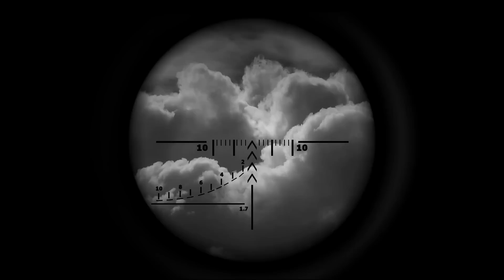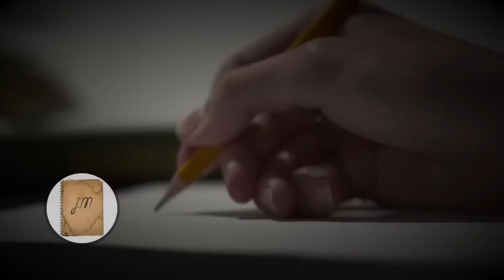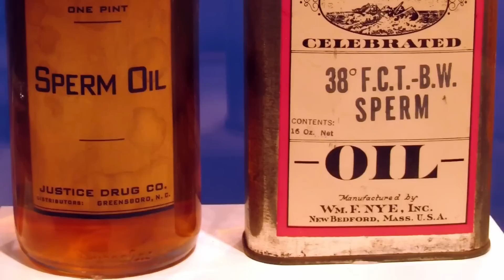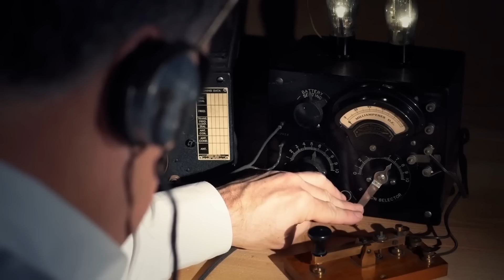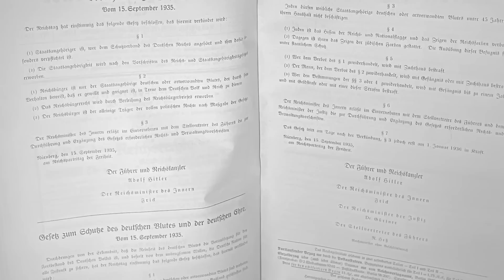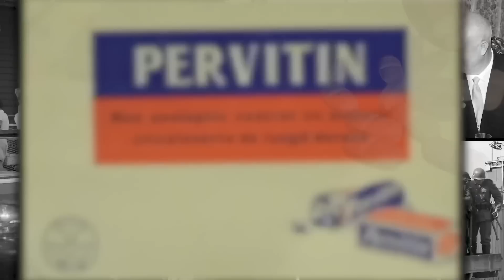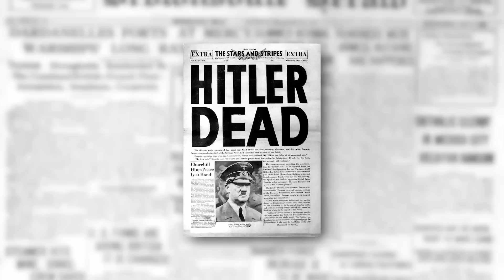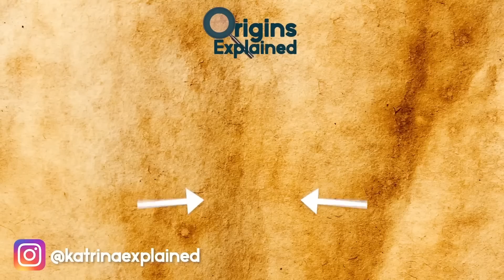Mysterious Discoveries From World War II